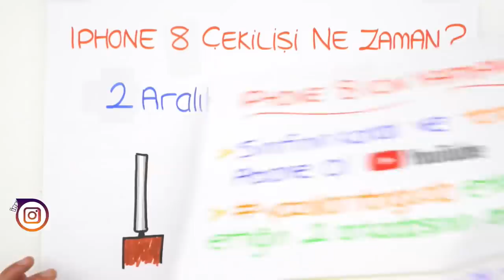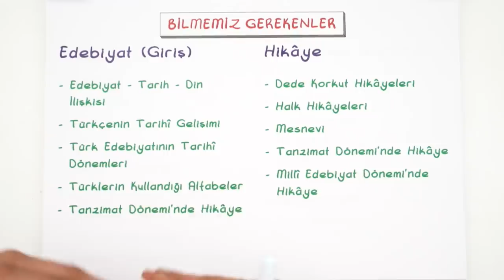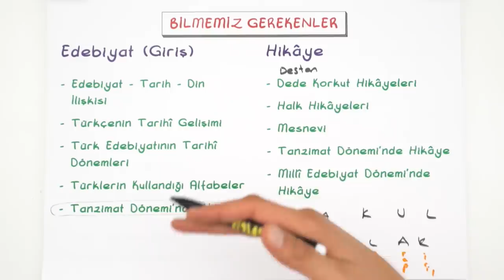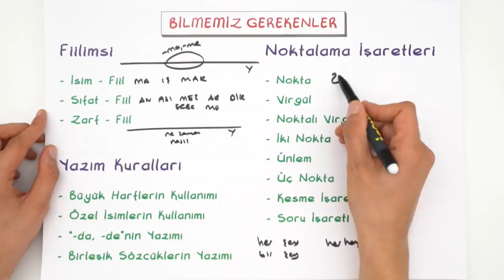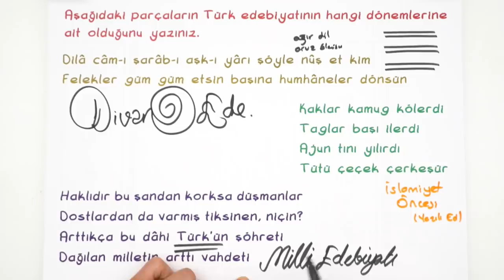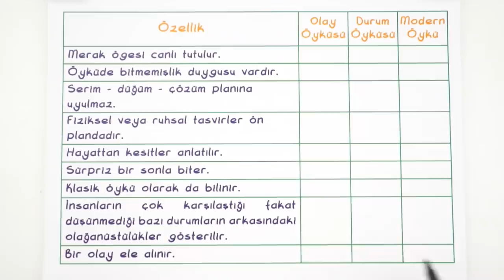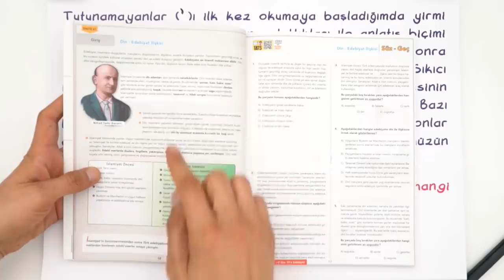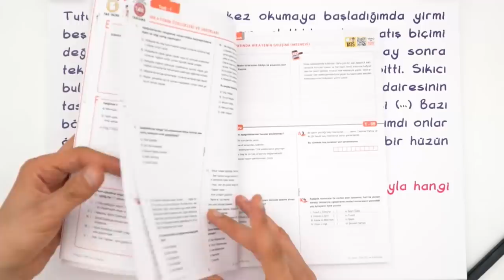10. Sınıf Türk Dili ve Edebiyatı | 1. Dönem 1. Yazılıya Hazırlık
1. Dönem 1. Yazılı Kampı başladı! Yazılıkampı boyunca 10. Sınıf derslerini MEB müfredatı ve kazanımlarına göre çalışabileceksin. 10. Sınıf edebiyat sınavına girmeden önce mutlaka bu videoyu izlemelisin! 🤓